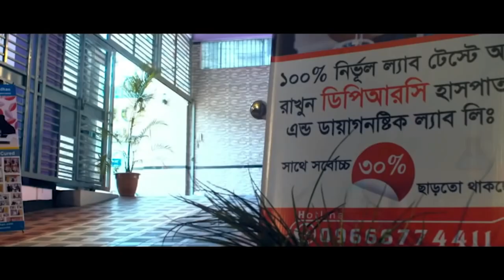GBS প্যরালাইসিস আক্রান্ত জনাবা মারিয়া হোসেন এখন সুস্থ । জিবিএস, Guillain Barre syndrome, GBS virus